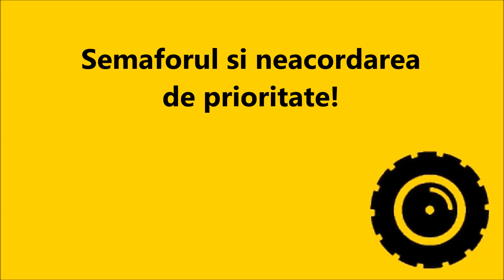Semaforul si neacordarea de prioritate!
1. Un nebun trece pe rosu fara sa isi dea seama de consecinte!
2. Cel cu Opelul alb nu acorda prioritate si o comite. Pasagerul din Fiat a fost accidentat si transportat la spital. Ceilalti au fost in afara oricarui pericol!